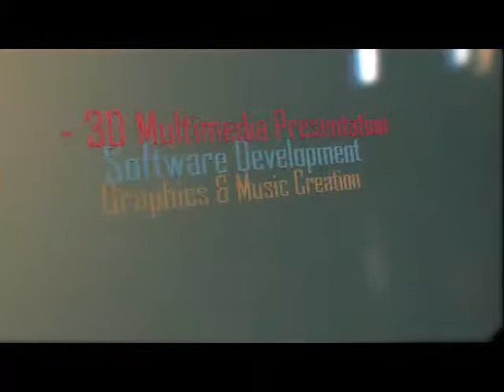Visual Factory - Corporate Demonstration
A simple demonstration more classic like a dynamic PowerPoint presentation ;-)